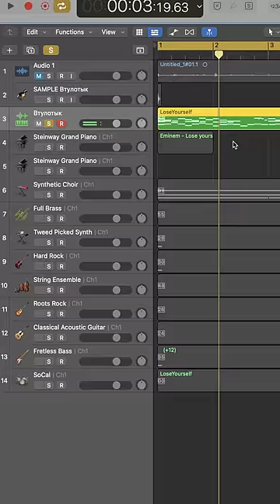Сыграл Crazy Frog на фольге (не спрашивайте зачем)